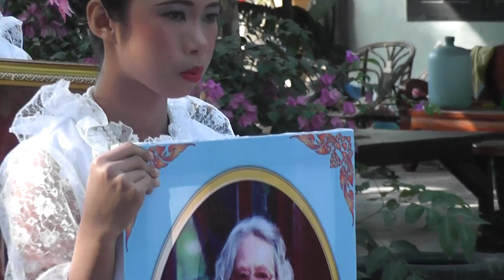00 Parade, Mukdahan Province, Thailand, Dec 19, 2014, ขบวนพาเหรดจังหวัดมุกดาหาร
Parade, Mukdahan Province, Thailand Dec 19, 2014
ขบวนพาเหรดจังหวัดมุกดาหาร